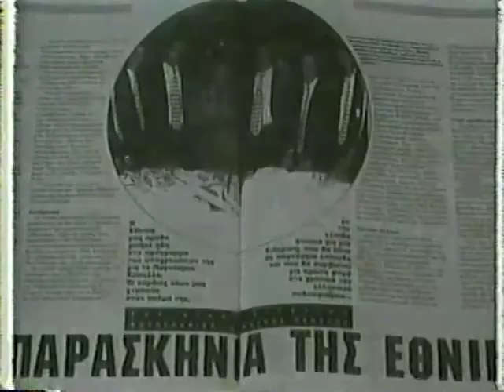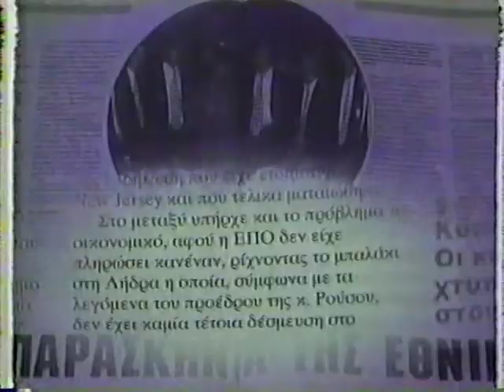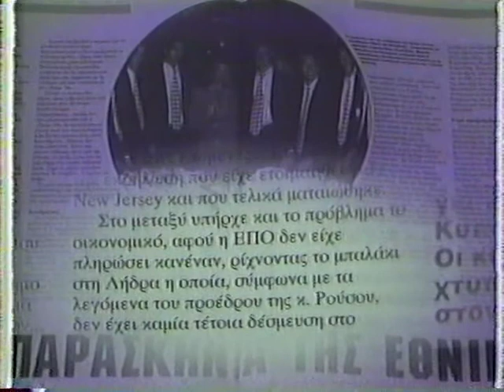Συνέντευξη με Κώστα Τριβέλλα ΕΠΟ για το κάζο της Εθνικής, 1994, NGTV